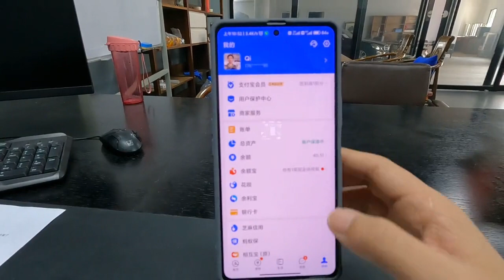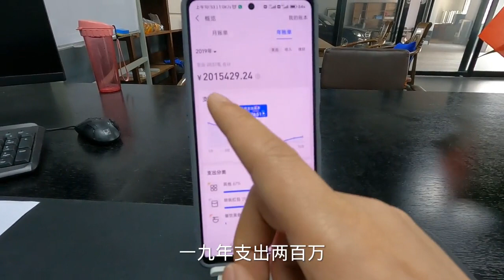網絡賭博輸幾百萬是真還是假？看看我的賬單，希望你們引以為戒！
---【频道热词】---
戒赌，戒赌方法，怎么戒赌，戒赌成功，网赌，博彩，如何戒赌

2，为什么明明知道输，还是有这么多人去澳门赌场赌？你以为用的是自己的钱吗？了解下叠码仔和洗钱吧

3，澳门赌场没有人能全身而退，看看那些被赌博祸害的大佬，不是锒铛入狱就是惨淡收场

6，澳门赌场有多少叠码仔？叠码仔是什么意思干什么的？怎么入行？叠码仔每年为澳门带来多少收益